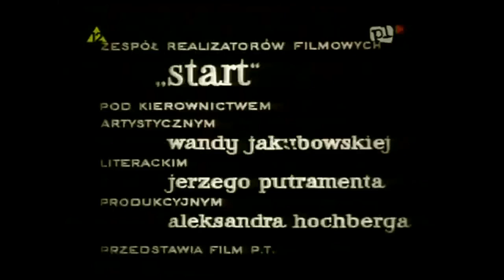RACHUNEK SUMIENIA - POLSKI FILM PSYCHOLOGICZNY FULL HD, WYSTĘPUJĄ: WŁADYSŁAW GŁĄBIK, MARIA HOMERSKA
Rachunek sumienia – polski czarno-biały film obyczajowo-psychologiczny z 1964 roku, w reżyserii Juliana Dziedziny.
Przeżycia człowieka niesłusznie więzionego, zwolnionego w roku 1956; próba ukazania wewnętrznych przemian ludzi, kształtowania się poglądów i postaw moralnych w warunkach budowy nowej rzeczywistości. Roman, oficer AK, otrzymał w ostatnich dniach wojny rozkaz rozstrzelania sołtysa podejrzanego o kontakty z komunistami. Wyroku nie wykonał. Teraz z kolei na niego zapada wyrok śmierci. Roman wraz z rodziną wyjeżdża do Szczecina, gdzie pracuje przy odbudowie miasta. Zataja jednak swoją przeszłość . . . Na podstawie donosu zostaje aresztowany i skazany na dożywotnie więzienie. Dopiero rok 1956 zwraca mu wolność.